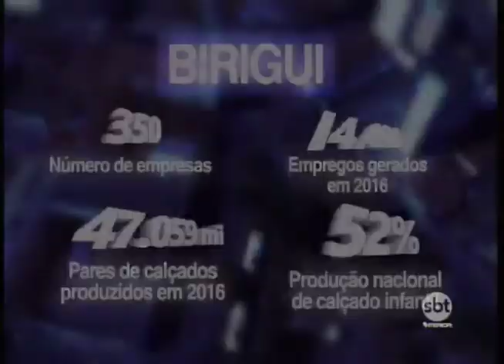Capital do calçado, Birigui completa 106 anos com desenvolvimento em outros setores